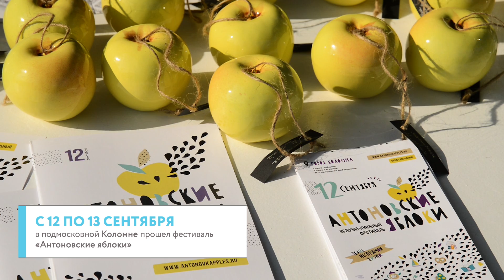Фестиваль "Антоновские яблоки" в Коломне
С 12 по 13 сентября в подмосковной Коломне прошел фестиваль "Антоновские яблоки". Традиционно основной акцент праздника был сделан на литературно-издательскую деятельность. В Коломну приехали представители десятков издательств из разных городов России. Музыканты "Геликон-оперы" открыли фестиваль "Кофейной кантатой". За театральную часть фестиваля отвечали столичные труппы "Эскизы в пространстве" и "Волшебный театр". Около 15 тысяч зрителей посетили фестиваль “Антоновские яблоки”. Книжный праздник проходит в Коломне с 2011 года.